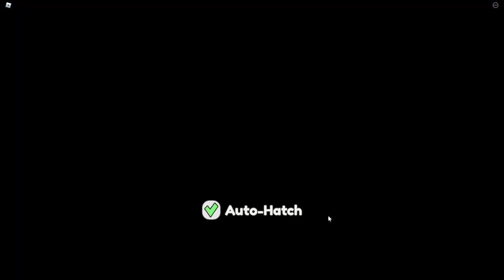Secret Code in Collect all Pets gefunden! | Roblox Deutsch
Ich habe einen Secret Code in Collect All pets gefunden und nach weiteren Geheimnissen gesucht!

Roblox Collect All Pets! Ist eine Art Pet Simulator vermischt mit Pokemon, die meiner Meinung nach besser ist als Pet Simulator X!

Das Spiel nimmt eine ganz andere Herangehensweise an das Sammeln und farmen mit den Pets wahr, die mir eine willkommene Abwechslung von diesen Pet Simulator X Type Games ist und in dem Videosuche ich nach Codes und Secrets in Collect All Pets!

–               ↓ LINKS ↓                   –

–                ↓ TAGS ↓                   –